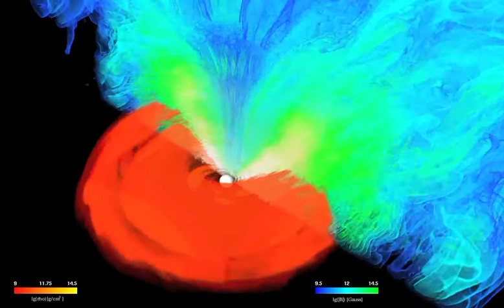Neutron star merger, black hole and gamma ray burst Rezzolla 2011